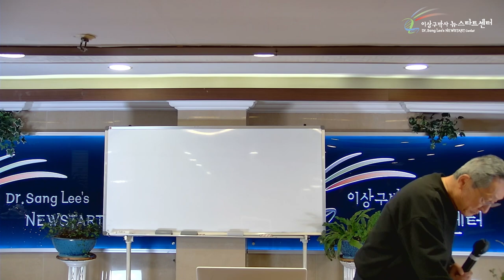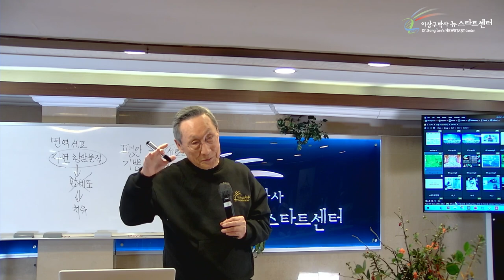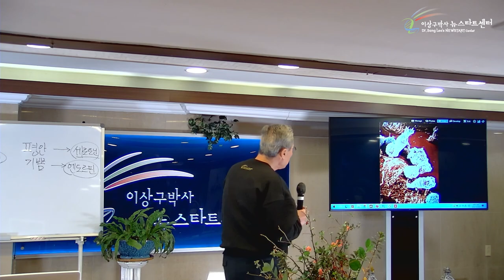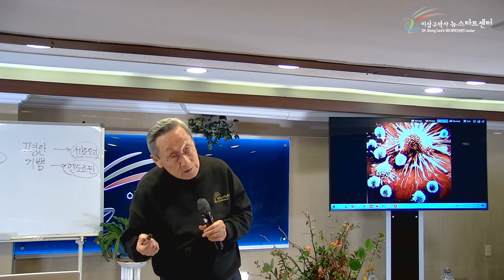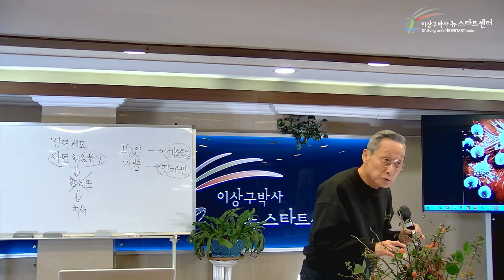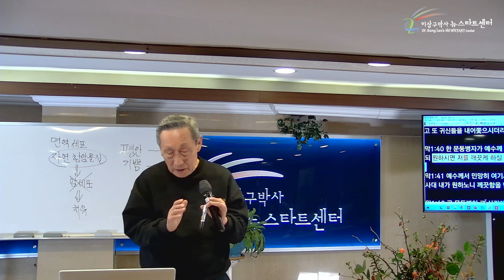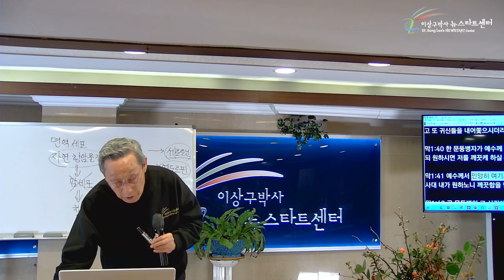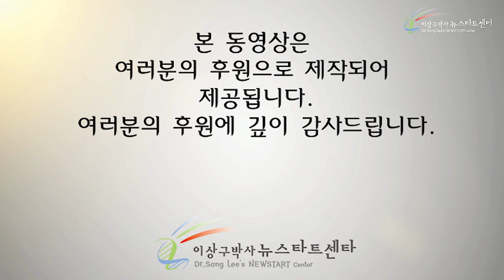[1강] 믿음이 없어도 치유하신다